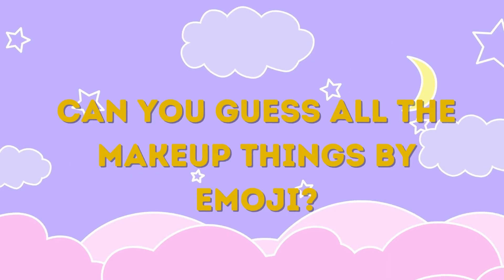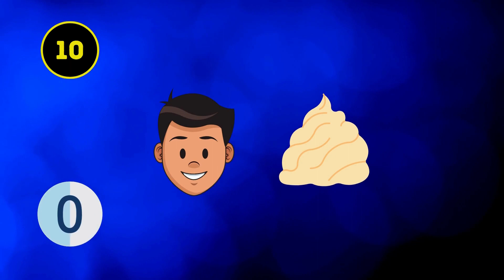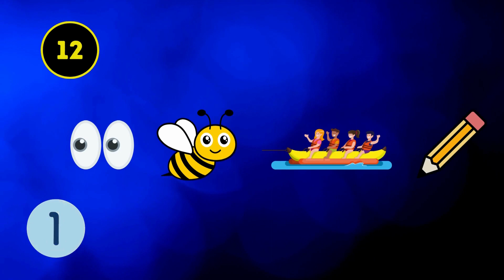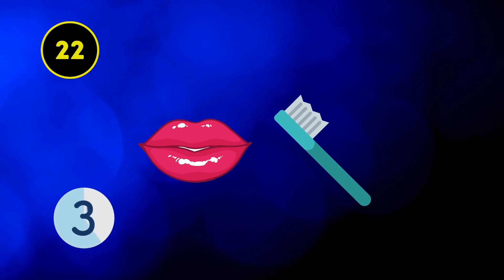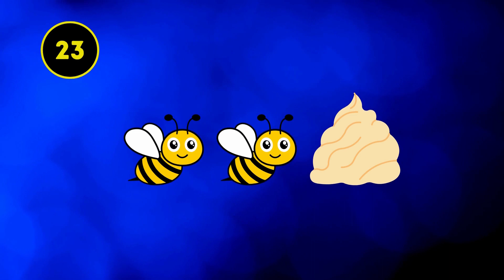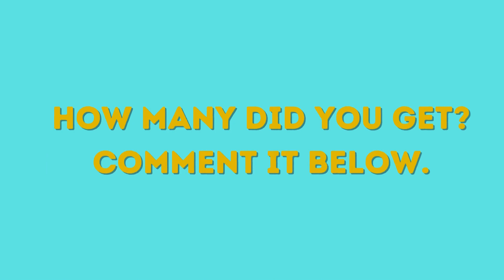Guess the makeup things by their emoji in 5 seconds... | Quiz | QuizGen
Guess the makeup things by their emoji in 5 seconds...

Welcome to Quiz Gen.Here is the Video.